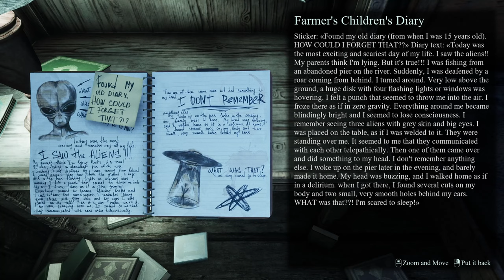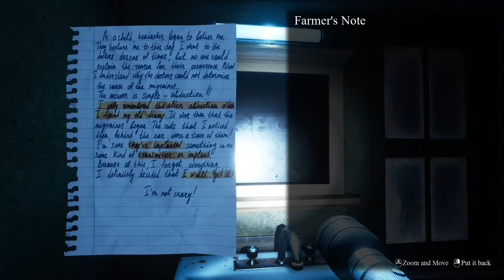Aliens are trying to abduct us! | They Are Here Alien Abduction Horror Game Demo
They Are Here and they are terrifying. They have already abducted people and we have to find out what's going on and try and get a photo of the aliens. All we have is a flashlight, can we do it? Or will they get us as well?